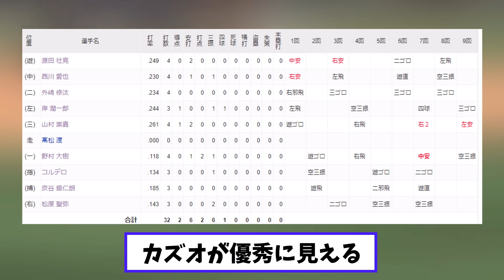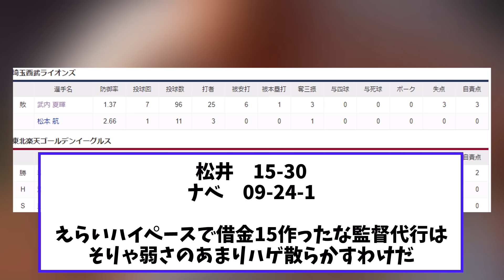【悲報】西武 最後まで暗黒を見せつけ借金30になる